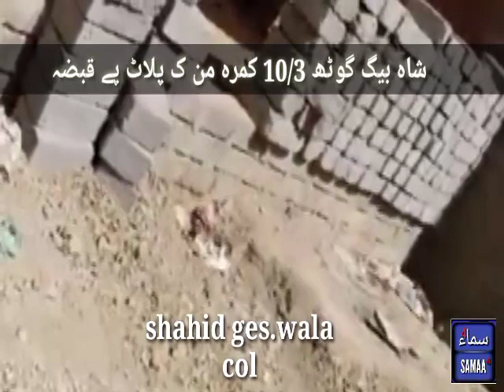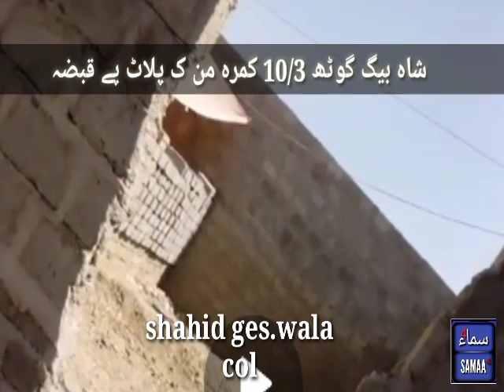shabeg goth surjani town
qabza mafiya list
R48 surjani town. 10/3
qabza mafiya
 1 nadeem
 2 asjad
 3 shahid ges wala
4 atiq
5 sakib mota
6 sabir
7 nadeem malik
8 sarfaraz sagar